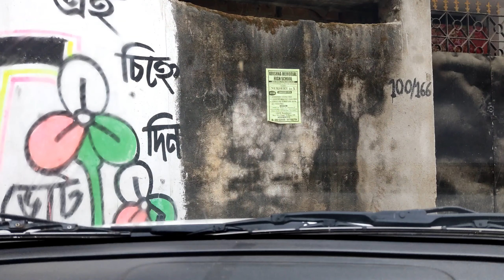Gaadi Chalaya Maine || first vlog || bihari vlogger || bl vlogs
Aap Sabhi Ko ❤ Se Dhanywad Jo Aap Sab Etna sara Support Kar Rahe Hai

🙏♥️हैलो दोस्तो कैसे है आप सभी आशा करता हूं ठीक होंगे

तो मुझे आशा है कि आज का ब्लॉग पसंद आया होगा आप सभी को तो लाइक कमेंट शेयर करना न भूलियेगा

Suraj
From - Madhubani Bihar (India)